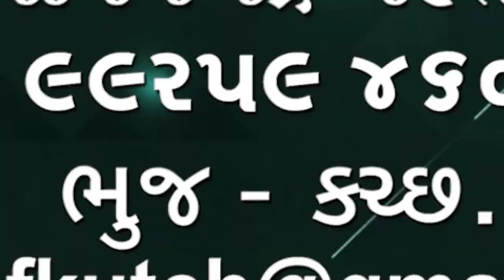સુરતમાં ખરા બપોરે કાપડની દુકાનમાં ચોરી